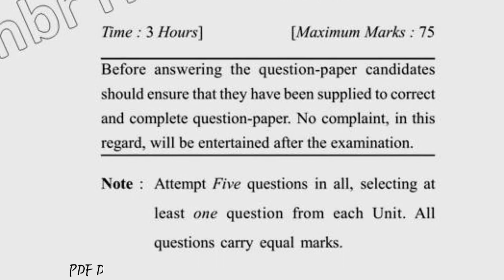dcrust MCA 1st Sem Reappear Problem Solving & Programming in C Question Paper